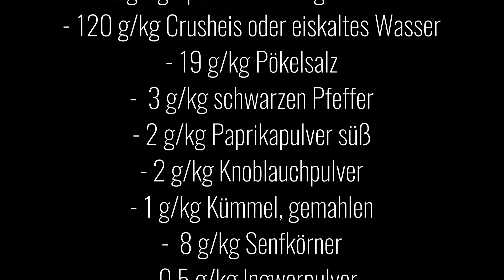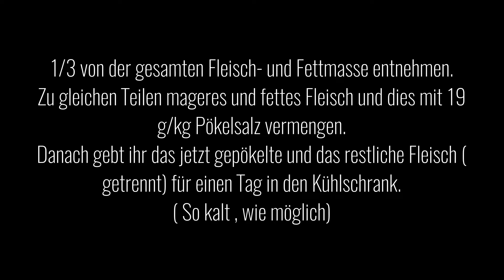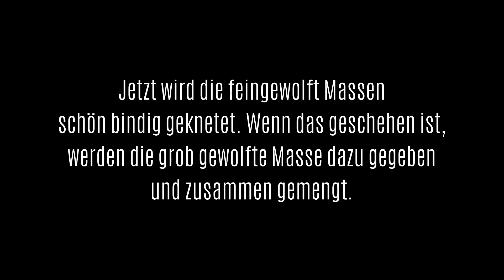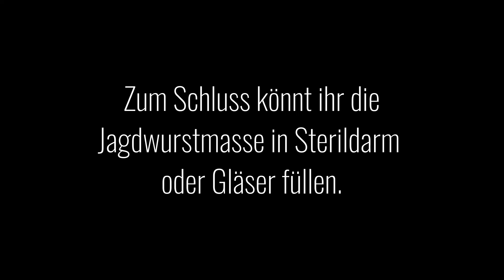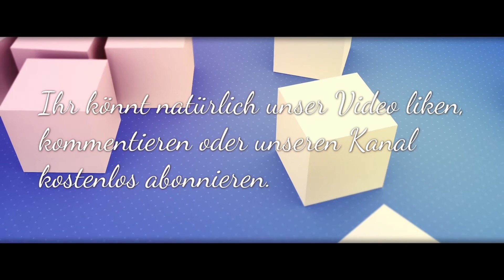Jagdwurst selber herstellen #50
Zutaten:
500 g Schweinefleisch
100 g Rindfleisch
200 g S-Backe
200 g Speck/ Fett
120 g Eis
19 g/kg Pökelsalz
3 g/kg Pfeffer
2 g/kg Paprika
2 g/kg Knoblauchpulver
1 g/kg Kümmel
8 g/kg Senfkörner
0,3 g/kg Ingwer
6 g/kg Kutterhilfsmittel

Benötige Geräte & Materialien bekommt ihr hier:

grober schw. Pfeffer

Tischkutter klein
OHMEX OHM-RBT-3618 Küchenmaschine
CASO VC100 Vakuumierer

Foto`s aufgenommen mit dem Handy
Videobearbeitung mit
Schöne Musik beim Kochen,Backen und Wursten hören, kannst du

* AdventurousLife  ist Teilnehmer des Amazon-Partnerprogramm „Als Amazon-Partner verdiene ich an qualifizierten Verkäufen“